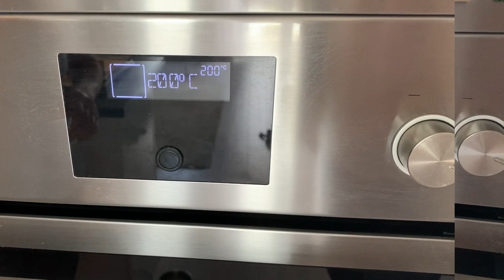PSTRĄG TĘCZOWY PIECZONY